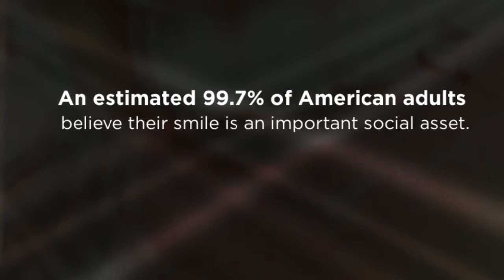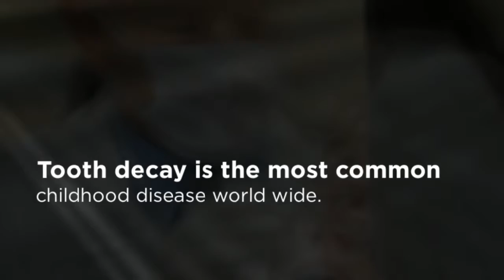boldtdental.com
Dr. Michael R. Boldt and his caring professional team at Boldt Dental are dedicated to the health and beauty of natural smiles. As a general and cosmetic dentist in the city of Medford and serving the surrounding areas, Dr. Boldt is committed to the preservation of natural teeth through diligent preventative care, including the revolutionary CariFree® System. Boldt Dental believes in educating patients about good oral health care, providing affordable dental care, and providing emergency services for unexpected problems to help you retain your natural teeth for a healthy, beautiful smile.